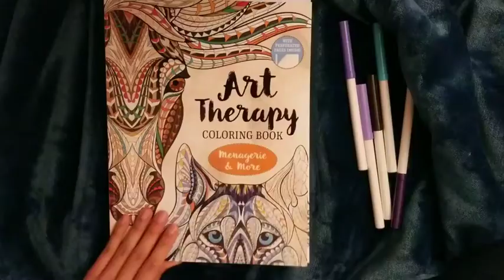Lunch Club: Mindful Coloring - 4/18/2020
Hi Everyone, it's Coach Sal! I hope everyone is taking some down time away from being glued to technology. Here is an activity you can do this weekend to take some down time away from screens!